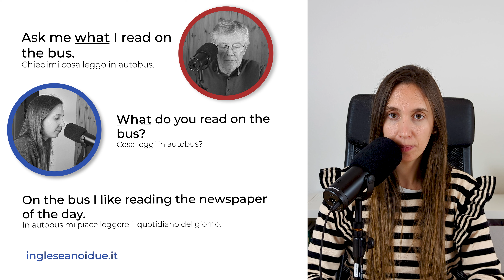Padroneggia le domande con WHAT: esercizio con teacher Oliver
🛎 Attiva la campanellina per essere sempre aggiornato sull'ultima lezione!!

Le wh-question words non finiscono maiiii! Eccoci al terzo esercizio breve, ma molto pratico, che ti vede comporre delle domande molto comuni con il tempo verbale "Present Simple" e la wh-question word WHAT - cosa.

Sei capace di dirle correttamente? Fammelo sapere qui nei commenti e facciamo questo esercizio assieme!

Chi è SIMONETTA?
Sono un'insegnante di inglese certificata CELTA ed in questo canale condivido con te le mie LEZIONI DI INGLESE per permetterti di IMPARARE questa utilissima lingua GRATUITAMENTE, in maniera FACILE ed EFFICACE.
Credo fermamente che l'inglese sia fondamentale al giorno d'oggi sia per viaggiare ma anche per lavorare e rapportarci con clienti da altri paesi.